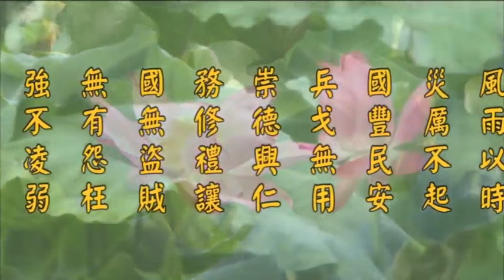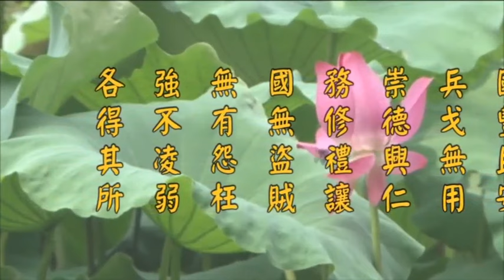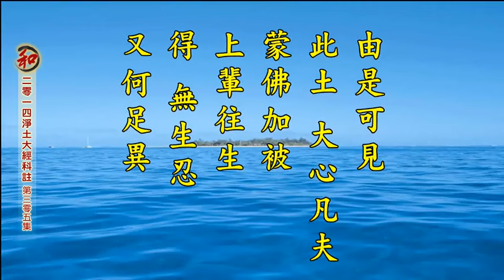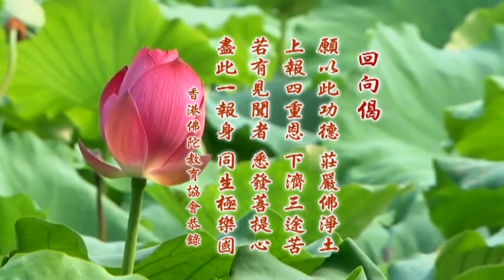2014淨土大經科註－305－淨空法師